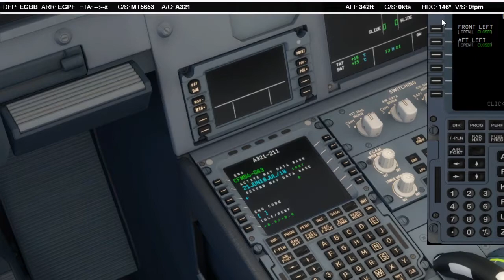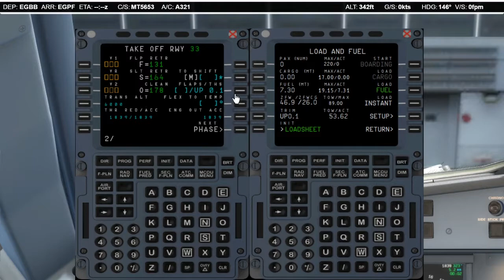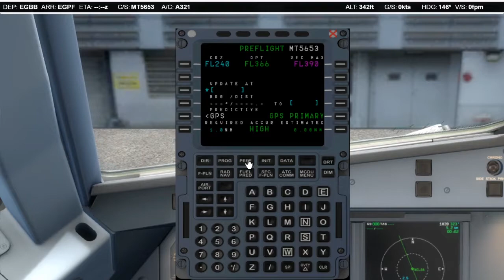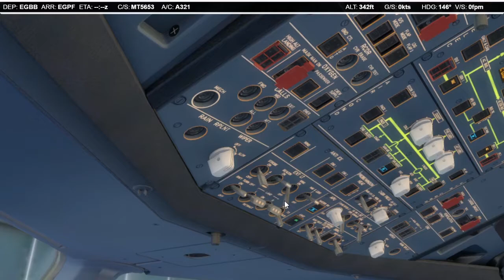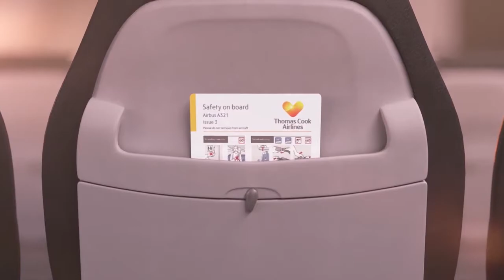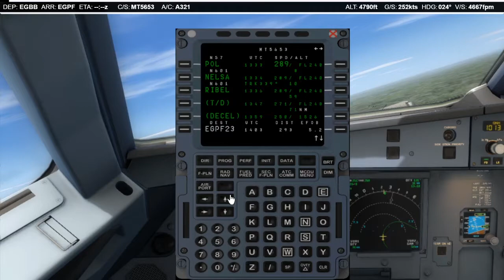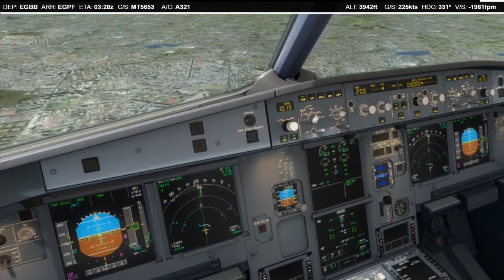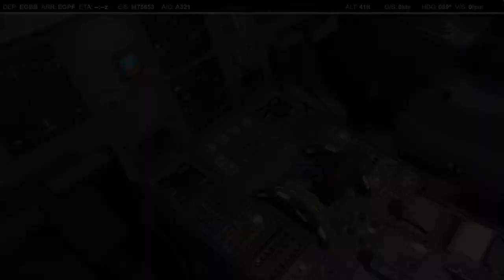MT5653 EGBB-EGPF [Birmingham - Glasgow] AEROSOFT A321 Prepar3D v4 {60fps} 'I 💛 Cook’s Club' livery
PLEASE IGNORE ANY CRACKLING HAD A FEW SOUND ISSUES WITH STREAMLABS OBS WHEN I STARTED RECORDING
Music/SoundTrack(s) Acknowledgements